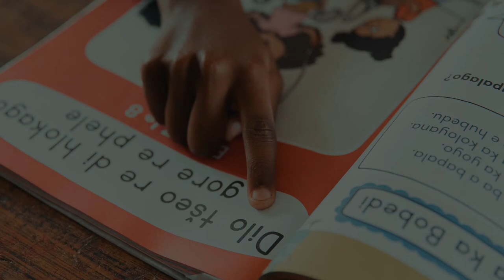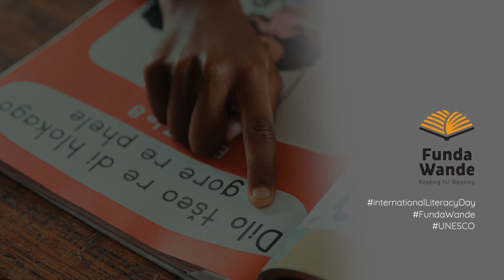Why does Representation in Books Matter?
The primary objective of the UNESCO International Literacy Day, happening on 8 September 2022, is to connect learning pathways across formal and informal education systems to achieve literacy learning outcomes.

This year's goal is to strengthen the learner-centric approach to reduce the weakening of learning spaces in the aftermath of the pandemic.

Funda Wande has responded to this by convening six of South Africa’s leaders in the NGO literacy and numeracy space to discuss they are Transforming Literacy Learning Spaces.

Joining us on the panel is Lunga Nqadolo, the Managing Director at The Bookery; they create libraries in under-resourced township schools, providing learners the opportunity to experience the joy and power of reading. Her responsibilities include overseeing strategy, advocacy, capacity building, and fundraising. Nqadolo believes that the foundation of learning and education is access to literacy. Her passion and drive that all learners access literacy through quality library spaces within their schools have propelled The Bookery to launch its 90th library.

Catch the full conversation on 8 September 2022 on the Funda Wande YouTube and LinkedIn pages.